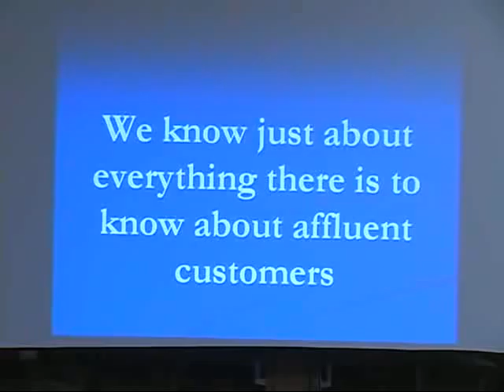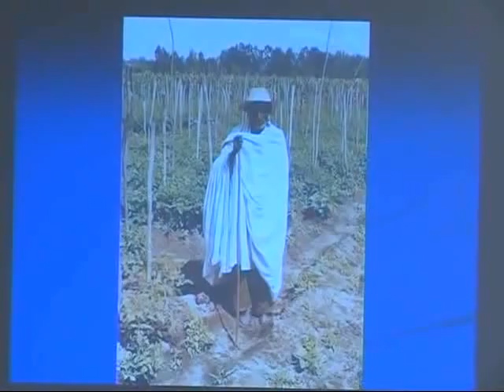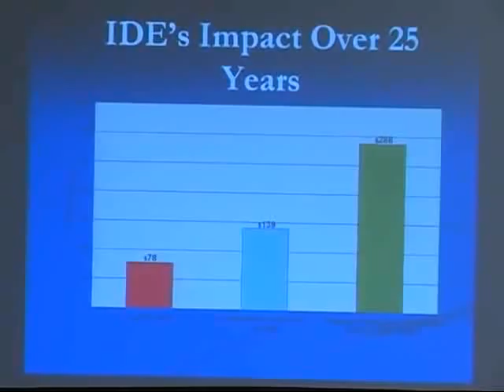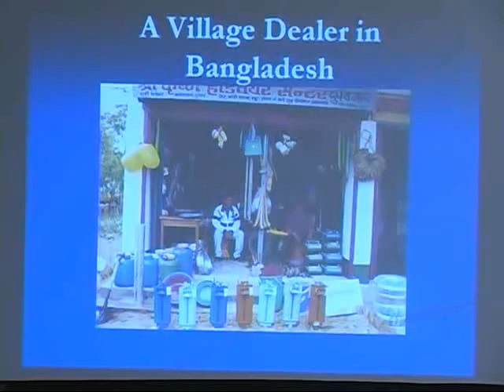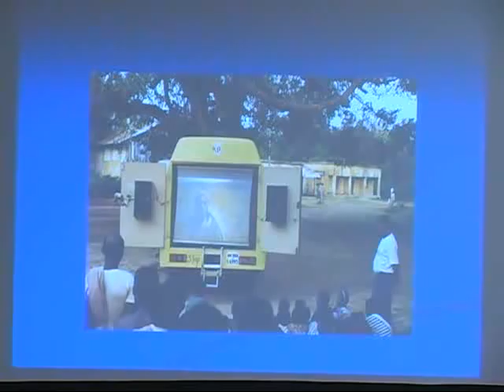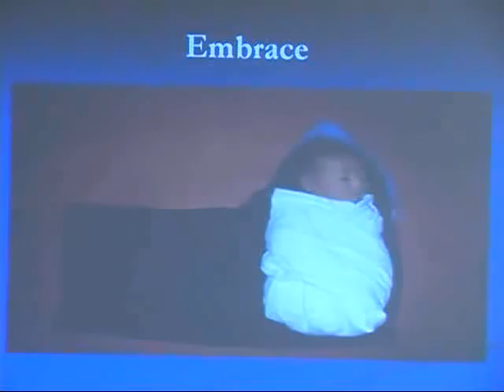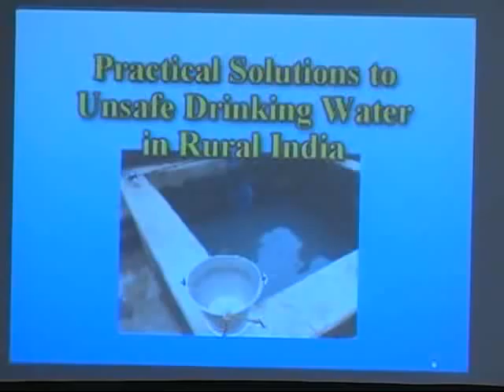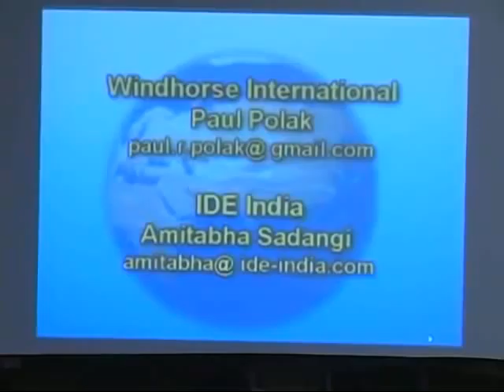Out of Poverty: What Works When Traditional Approaches Fail - Paul Polak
Paul Polak, development entrepreneur and founder of the Colorado-based International Development Enterprise, addressed International
Development students at UW on November 5th, 2009. Dedicated to
developing practical solutions that attack poverty at its roots, Paul
has worked with farmers around the world to help design and produce
low-cost income-generating products to help people move out of poverty.